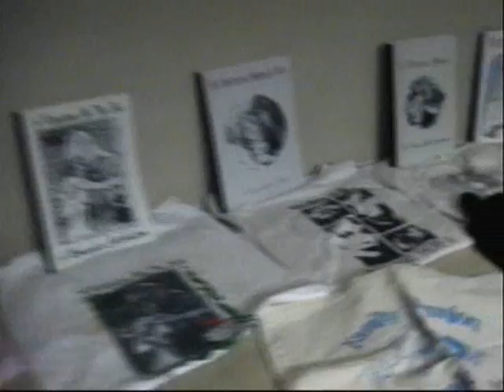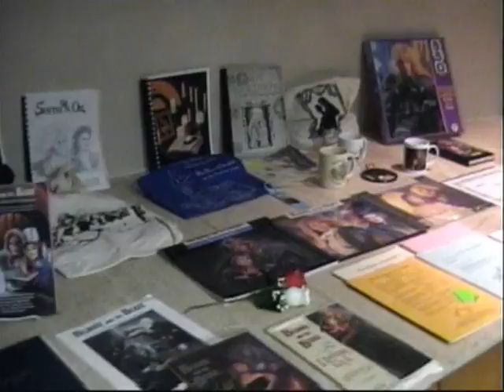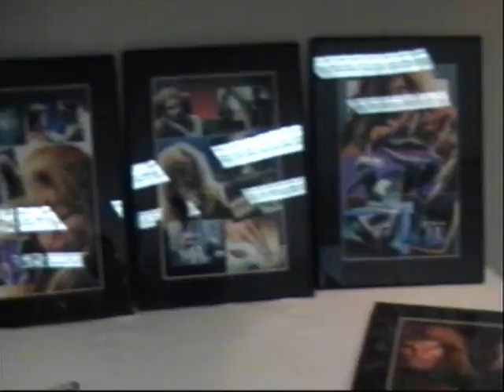BATB - 2007 con Artist Panel Wendy Pini P2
Artist Wendy Pini talks about her artwork and graphic novels at the 2007 Beauty and the Beast convention.